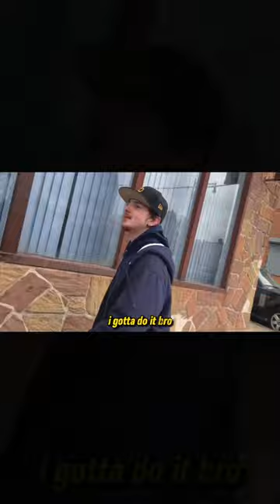SCREWS IN MY ASS 🍑😫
What's goin on guys I'm BACK with another Highlight,
SCREWS IN MY ASS, SCREWS IN MY ASS, SCREWS IN MY ASSS!!
if ya'll enjoyed the Highlight please don't forget to leave a

Music Instagram - GMF.Capital.C
YT Instagram - iSprayYouPray